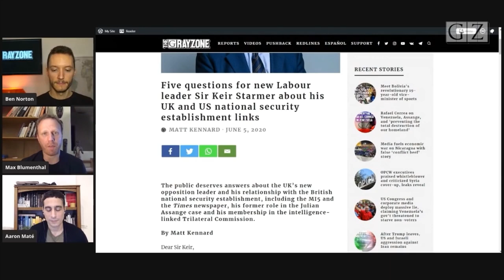Extract from The Grayzone: Keir Starmer and the Trilateral Commission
You can watch the full debate here
Spooky Western journalists echo CIA and collaborate with spy agencies.

Read more on Keir Starmer and the Trilateral Commission
The Crisis of Democracy: Sir Keir Starmer and the Trilateral Commission

Sir Keir Starmer: The Trilateral Commission and Jeffrey Epstein

Who is ‘Mandelson’ and how are they all connected